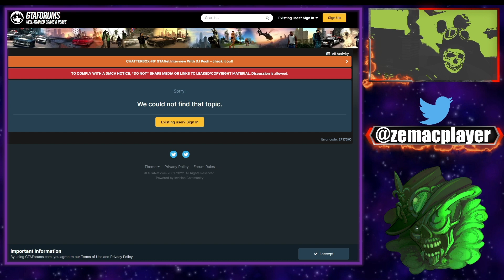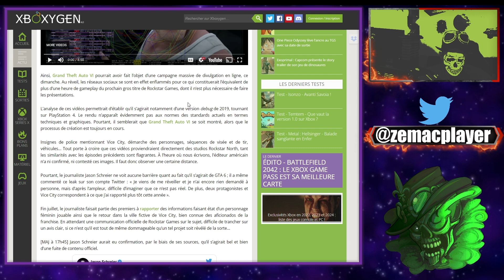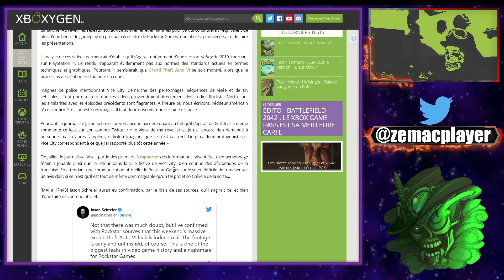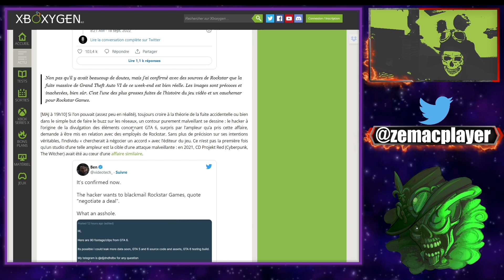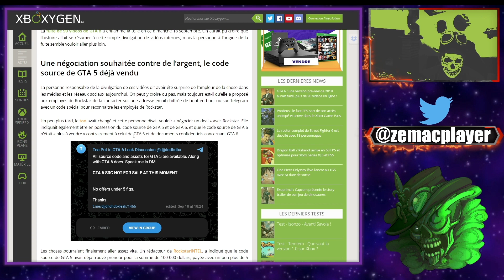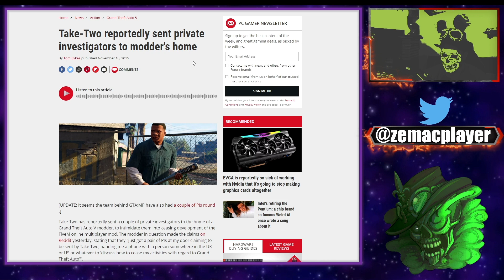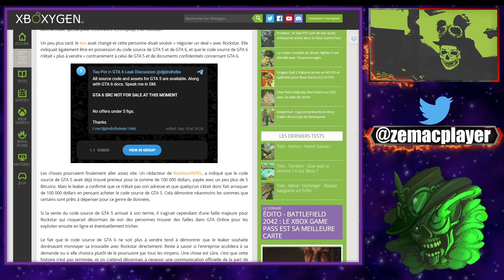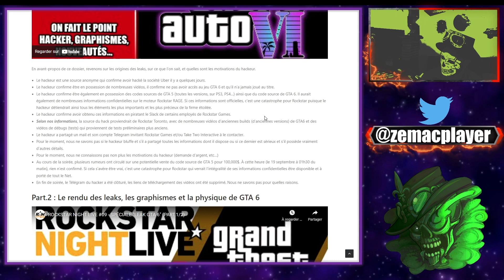GTA 6: Fuite Historique de données ! Vidéos, code source